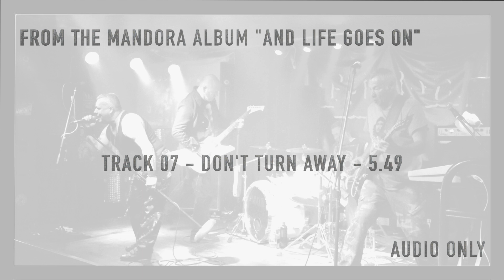Don't Turn Away - Mandora (Official Audio)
Don't Turn Away - Track 7 from the album 'And Life Goes On" Audio Only. Enjoy